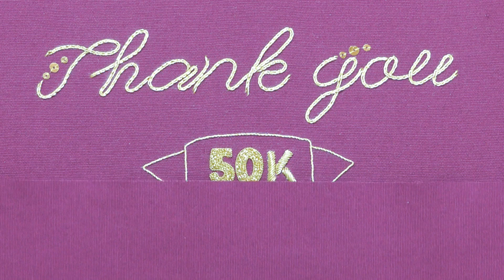An embroidery celebration for 50,000 YouTube subscribers!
See some of my embroideries accompanied by Offenbach's 'Can Can' as we celebrate reaching 50,000 subscribers on YouTube!

Are you inspired? Would you like to learn how to do hand embroidery?

for your hand embroidery supplies.
Hand embroidery for beginners and experts!